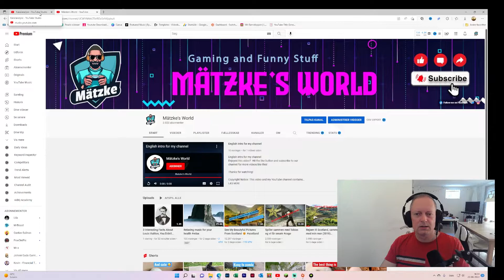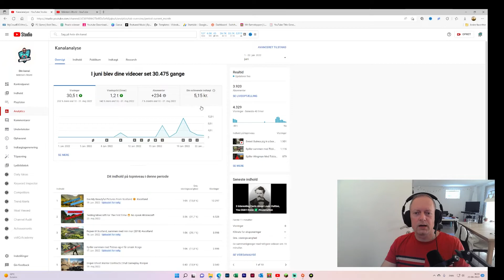Kan Man Overhovedet Tjene Penge Med YouTube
Do you like to play Minecraft?
If you do, then come in to my minecraft server and play with me and my daughter.

Connect to this server in Minecraft: matzkesworld.minserver.best

If you want to talk with me in minecraf, when i'm online, then add me in Discord #5460

I hope to see you.

About me:

Mätzke's world is a channel that shows how I play Cs-go and other games, what I do during a day. There may also be other fun and weird features that I make.